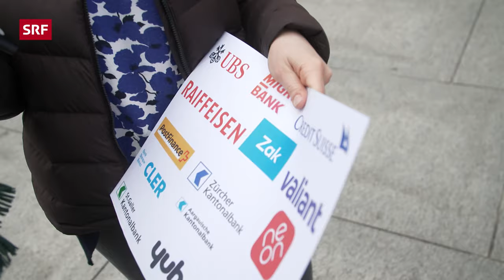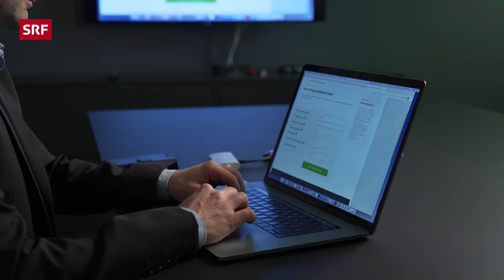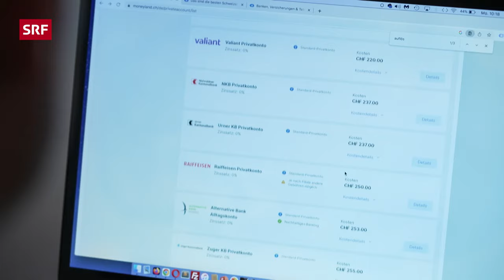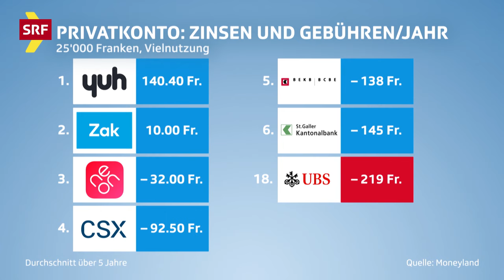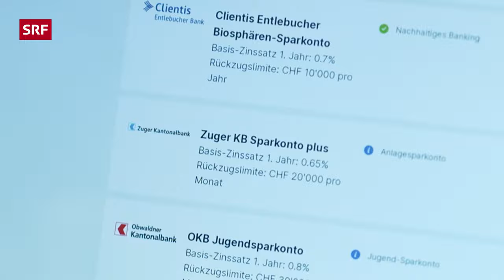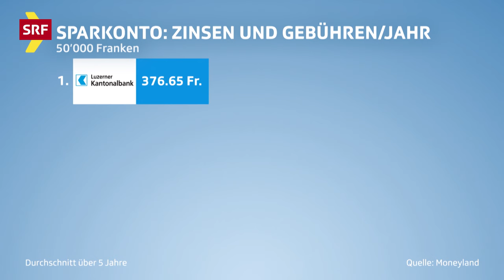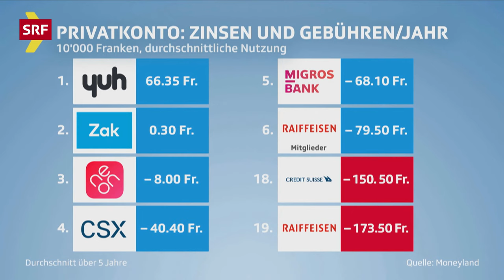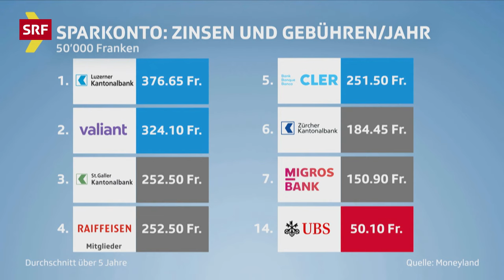Banken im Vergleich: Die besten Zinsen und tiefsten Gebühren | 2023 | Kassensturz | SRF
Nach dem Crash der Credit Suisse überlegen sich auch viele Kundinnen und Kunden der UBS die Bank zu wechseln. Doch wo gibt es gute Zinsen und wo sind die Gebühren am niedrigsten? Der SRF Kassensturz Test macht einen Banken Vergleich. Wie gut sind Neobanken im Vergleich mit traditionellen Banken? Wo lässt sich am einfachsten Geld anlegen? Kontogebühren und Zinsen sind teilweise sehr unterschiedlich.

Folgende Banken wurden unter die Lupe genommen:

● Yuh
● Zak
● Neon
● CSX
● Migros Bank
● Raiffeisen
● Berner Kantonalbank BEKB
● Valiant
● Zürcher Kantonalbank ZKB
● Bank Cler
● Aargauische Kantonalbank
● Postfinance
● St.Galler Kantonalbank
● Luzerner Kantonalbank
● UBS
● Basler Kantonalbank BKB
● Credit Suisse